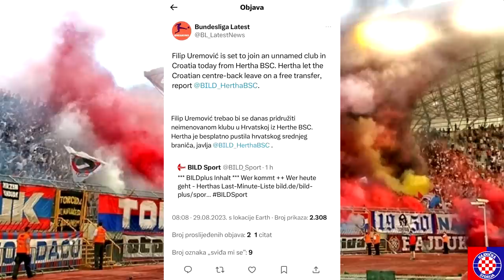TRANSFER AKTUALNOSTI oko Hajduka